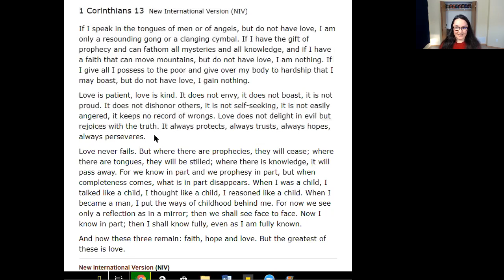Day 6 Confessing our Sins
Connect with God and take your prayer life to the next level with the free prayer journal challenge from Praying Christian Women! Seven videos over seven days with ideas, tips, and inspiration on ways to use your prayer journal to deepen your walk with God.

When you're ready for even more, you can sign up for our free prayer journal